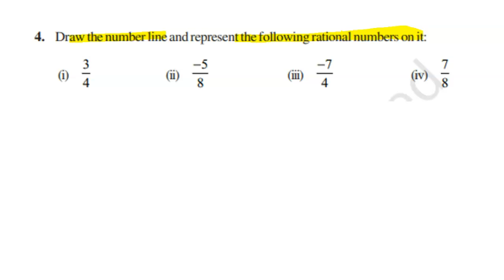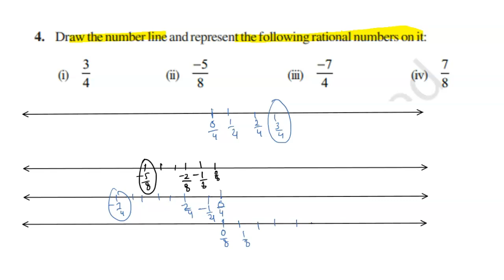Draw the number line and represent the following rational numbers on it: (i) ¾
class 7th     Chapter - 8 ( Rational Number )  EX  8.1    Q 4
Draw the number line and represent the following rational numbers on it: